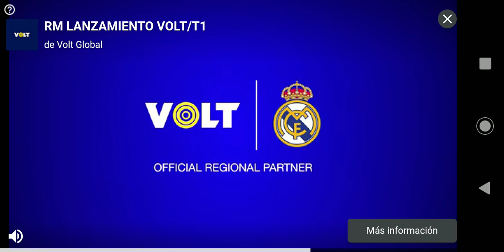Selección Antioquia 🆚 las Palmas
amistoso internacional dls24